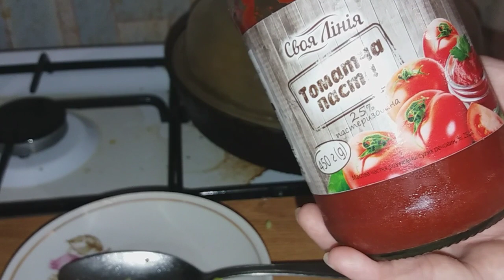Кабачковая икра Просто, быстро и ВКУСНО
Кабачковая икра помогает разнообразить меню. Тем более, что готовится быстро.
   Понадобится:
- 3 средних кабачка;
- 1 большая морковь;
- 1 большая луковица;
- 1 ст.ложка томатной пасты;
- подсолнечное масло;
- молотый перец 1/2 чайной ложки (по вкусу);
- соль 1 - 2 чайные ложки (по вкусу).
Если кабачки с толстой шкуркой, то её нужно почистить. Натереть овощи на тёрке, лук мелко порезать и поджарить до прозрачность. Затем добавить тертые овощи и тушить под крышкой до мягкости овощей. Солим, перчим и добавляем томатную пасту по вкусу.
Если понравился этот простой рецепт, то поставьте 👍. Пишите коменты.
   Приятного аппетита.